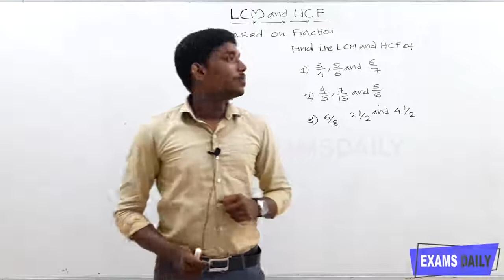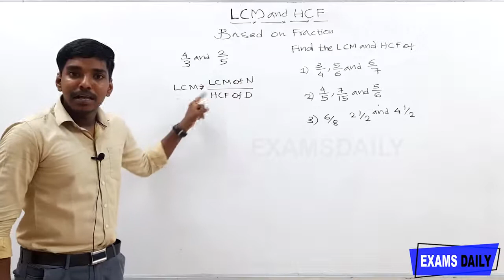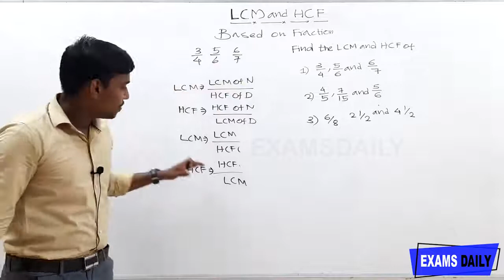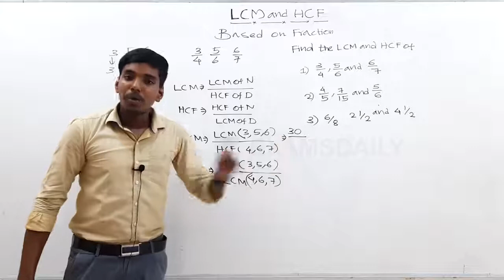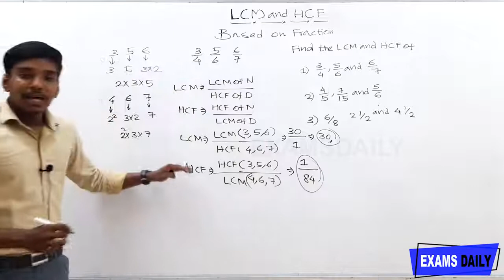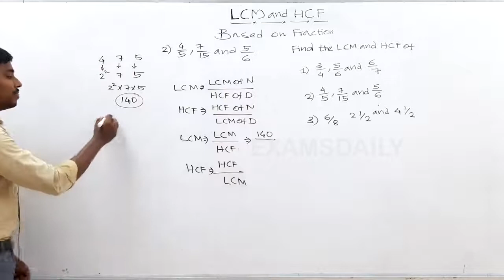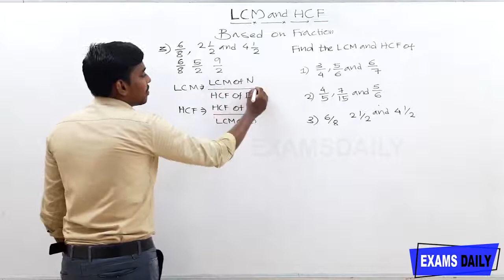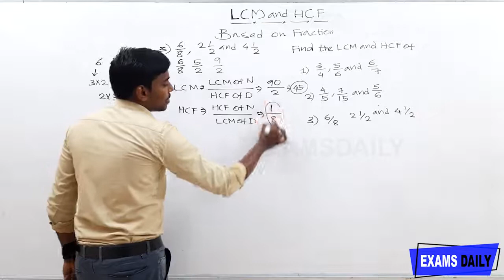HCF & LCM Based on Fraction || Problems based On Fraction || Simplification Based on Fraction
In this video we have provided to learn about Basic methods of Problems on HCF  & LCM effectively. It will helpful for all kinds of government exams like TNPSC, SSC, IBPS, RRB, UPSC, etc..

Aptitude class for TNPSC/UPSC/SSC/IBPS

application based questions on fraction,
simplification of fractions,
fractions simplification,
fraction tricks,
decimal fraction definition,
decimal fractions aptitude tricks,
decimal fractions aptitude tricks in tamil,
fractions aptitude tricks,fraction tricks in tamil
lcm of fractions in tamil,
how to find lcm of fractions in tamil,
how to find lcm and hcf of fractions,
hcf and lcm of decimal fractions,